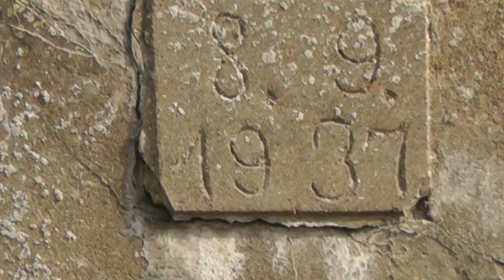Wiadukt kolejowy w Barlinku przechodzi do Historii.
Barlinek